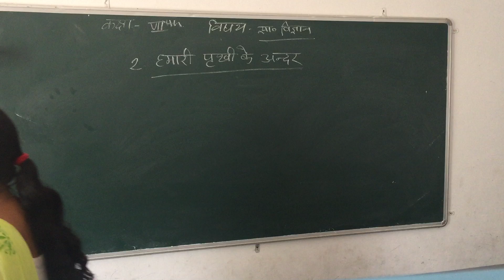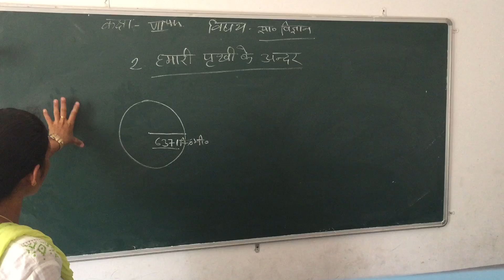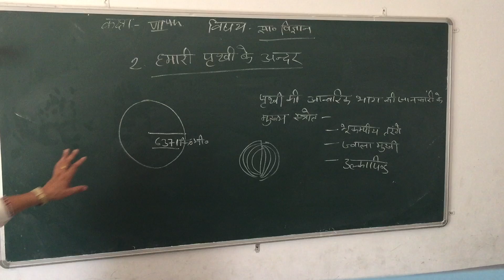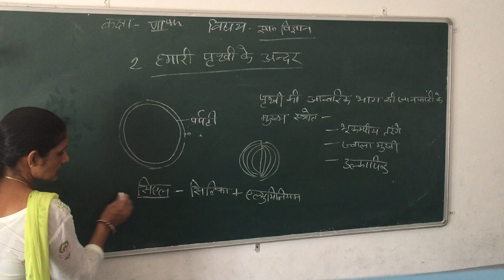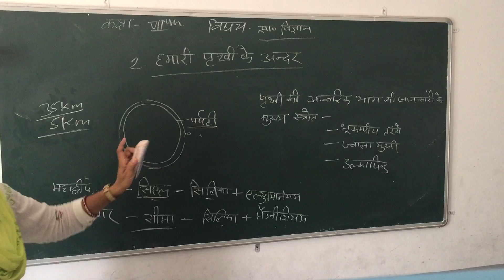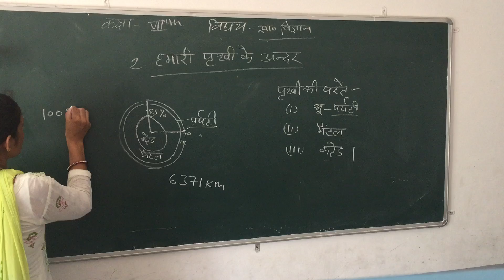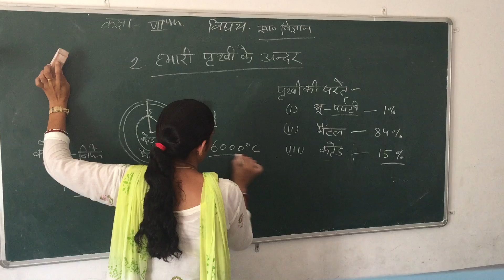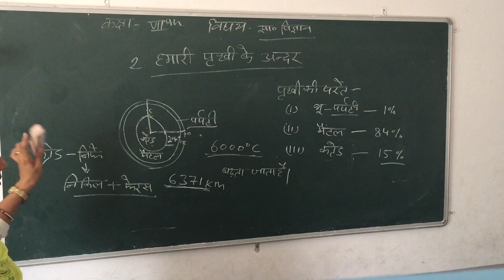Class VII SST 30 6 20